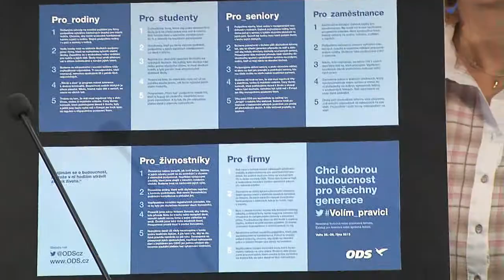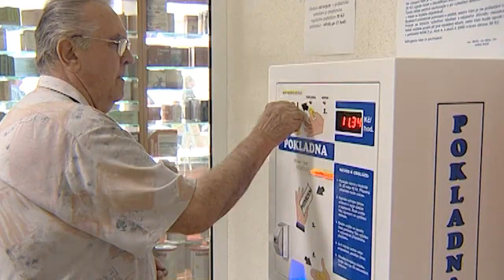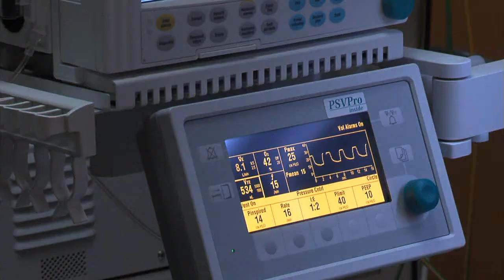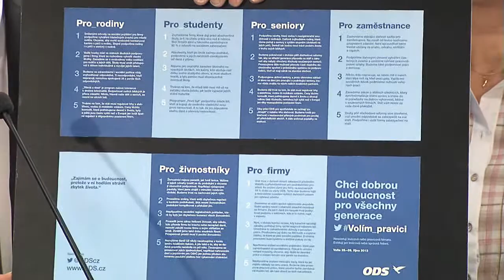Program ODS: Chceme stabilitu zdravotnictví